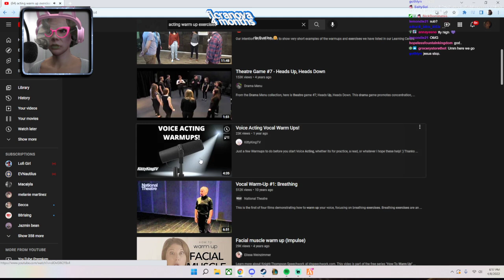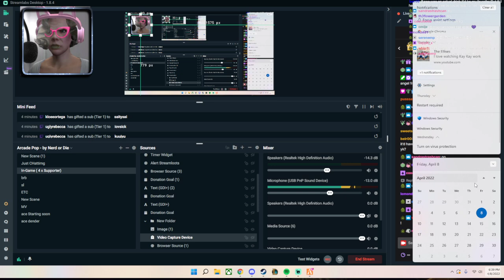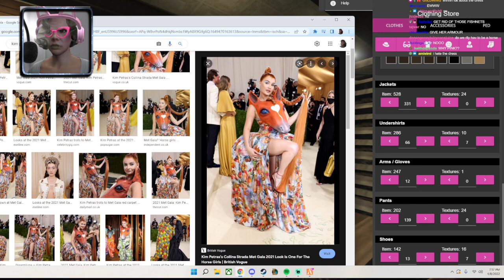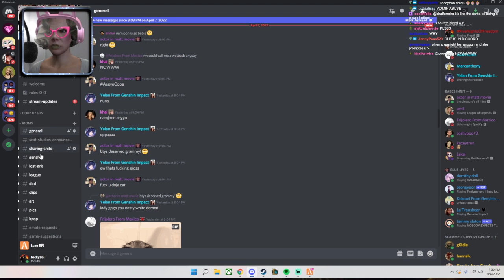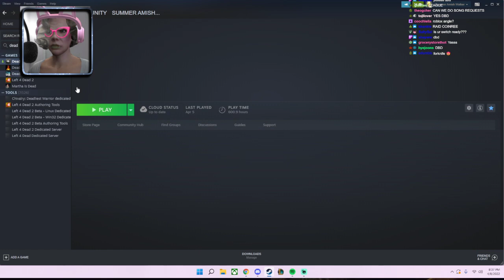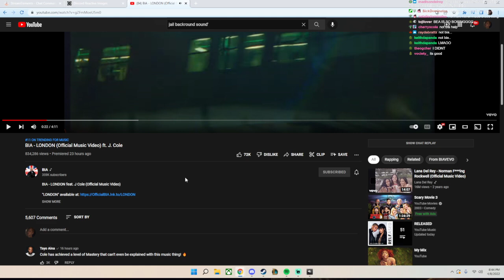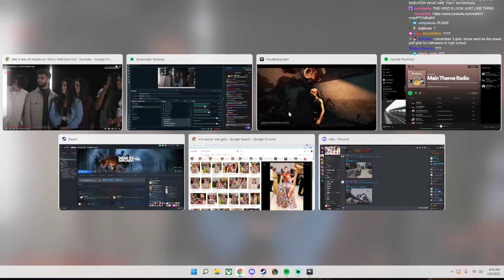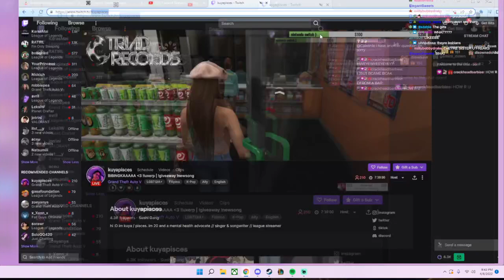(09/04/22) MCKNNLIENIGH NESSAVARMENS | OLD LADY GONE WILD | !LuxeRP - NickDominates livestream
This was streamed last Apr 09
00:00:00 - GTA
02:35:41 - DBD